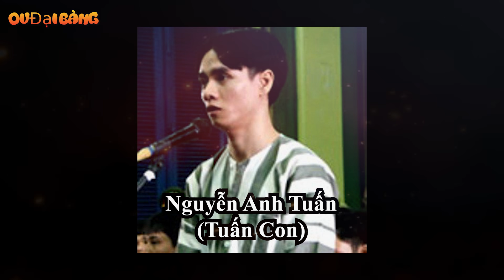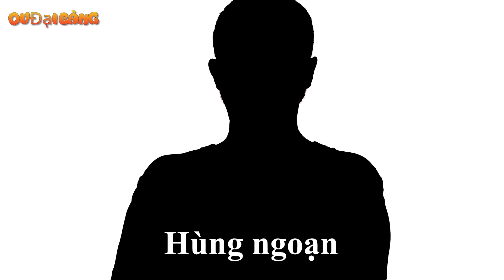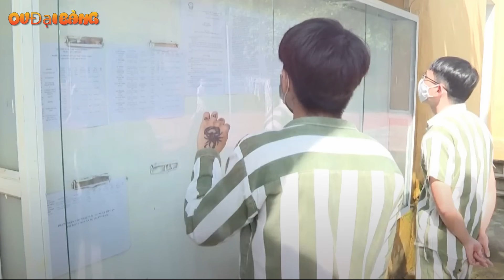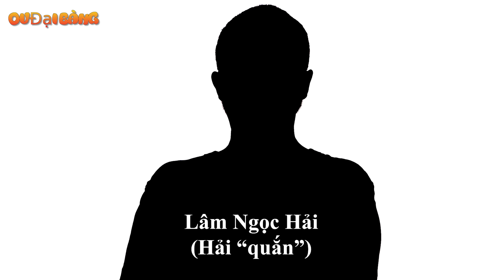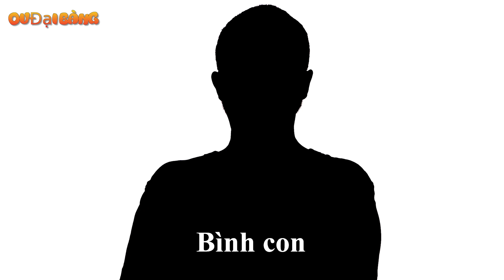Những đàn em khét tiếng Khát Máu của đại ca Tuấn Con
[OV Đại Bàng] - Năm 25 tuổi, Tuấn Con đã dùng hàng nóng khử Thắng Chập, một đại ca khét tiếng Nam Định, để tạo nên tên tuổi của mình, dưới trướng Tuấn Con có rất nhiều đàn em, mà đa số phải nói là sát thủ.
00:00 giới thiệu
00:40 1. Tú Sủi
03:18 2. Quang Gà
05:22 3. Chung Con
07:08 4. Toàn Sáu ngón
09:41 5. Những đàn em trong trại giam